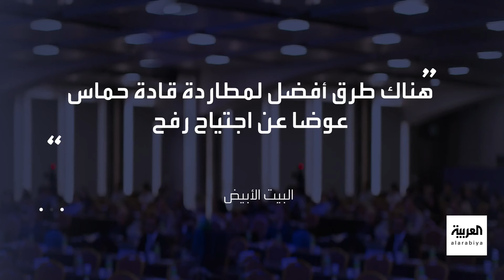العالم الليلة | هل انتهت وفشلت محادثات القاهرة بشأن الهدنة بغزة؟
بعدما رفضت إسرائيل تعديلات حماس وإصرارها على مواصلة الهجوم البري في رفح.. هل انتهت وفشلت محادثات القاهرة بشأن الهدنة بـ غزة؟
لمعرفة أحدث المستجدات.. عبر البث المباشر من هنا ⤵
وبإمكانكم متابعة العربية على منصات التواصل